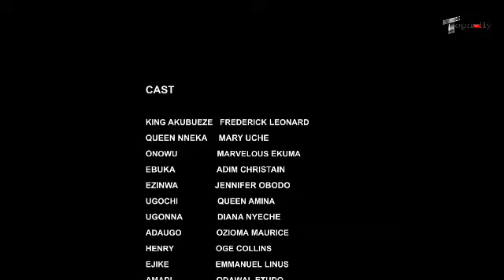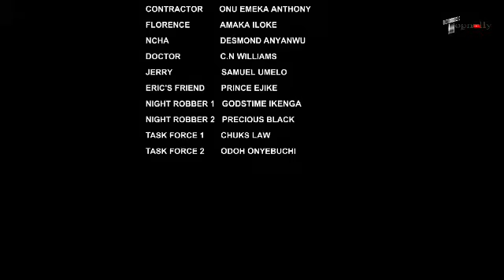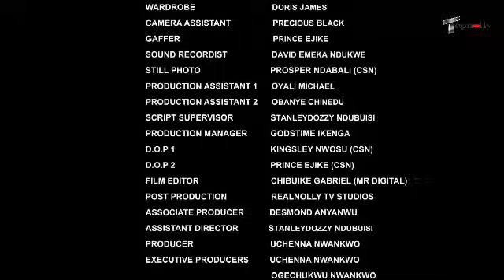HE WS HUMILATED BECAUSE HE APPEARS POOR 2ASK HER HAND 4 MARRIAGE NT KNOWING HE IS A KING IN DISGUISE